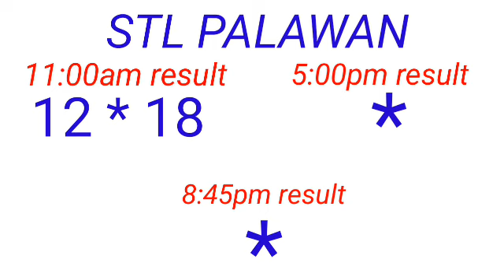STL - PALAWAN,CAMNORTE March 6, 2023 1ST DRAW RESULT